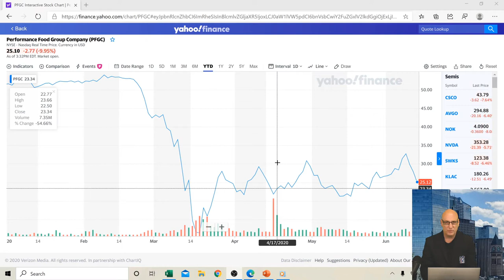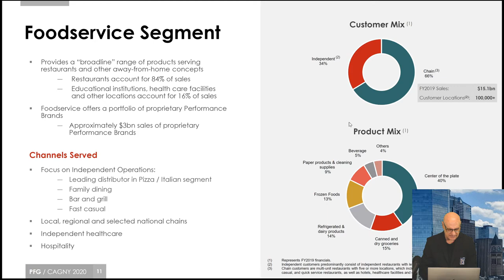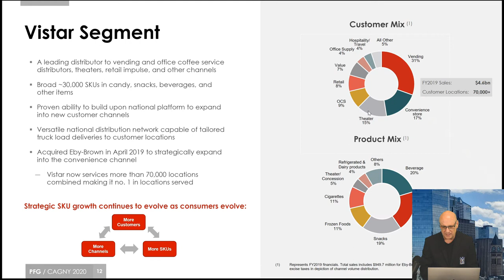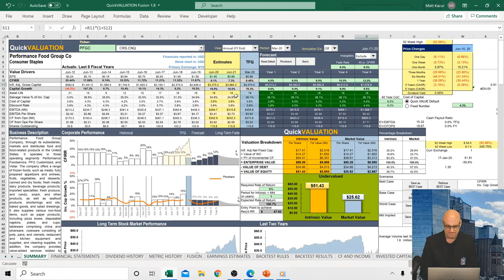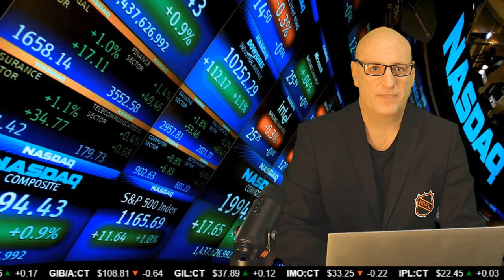Performance Food Group's Dreadful Performance Provides an Opportunity to Outperform!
Performance Food Group has been devastated by the covid19 crisis since they deliver food to restaurants.   But all in not lost as restaurants slowly re-open and other services come to life.

By FSA Valuation Service

Want to get better returns in your stock investment portfolio?

FSA Valuation Service can guide you by providing up-to-date investment consulting and expert research that will give you the edge. Get trustworthy reports directly from FSA on the latest stock news, market updates, and the companies to keep your eyes on.